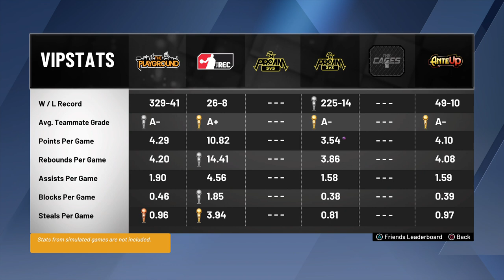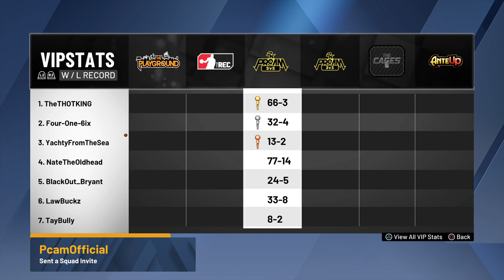Mo Bamba In the Park With Melvin Jr